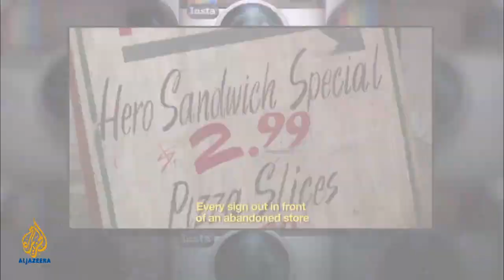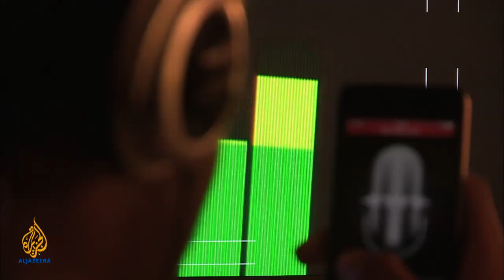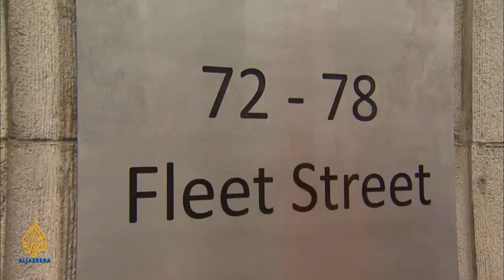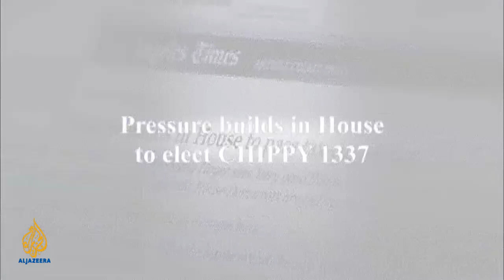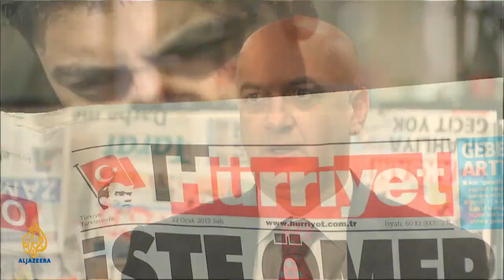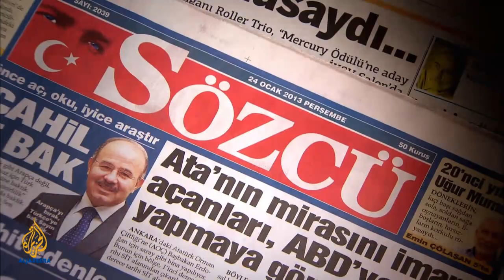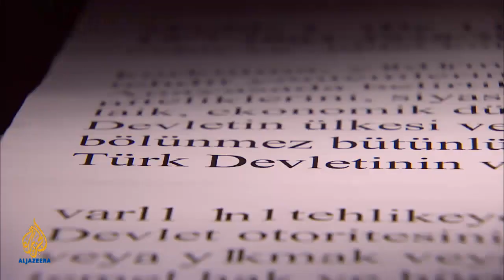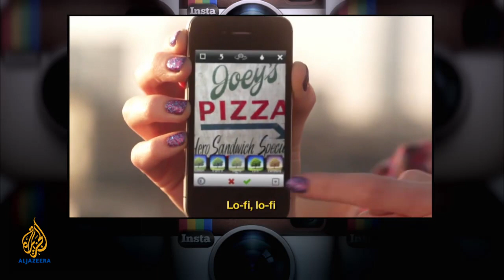Regulating a Free Press - The Listening Post (Full)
It's the scandal that ripped through Rupert Murdoch's media empire and the British political establishment. And this week, it ended with the creation of a regulatory body designed to curb the excesses of Britain's print journalists - the first change to how Britain's press is checked in more than 300 years.

The new media watchdog comes after a lengthy Leveson inquiry -- set up in the wake of the phone hacking scandal -- which recommended an independent body backed by legislation.

On our lead story this week, we discuss the future of the British press with Stig Abell, the former director of the Press Complaints Commission; author Dan Hind; Natalie Fenton, a media professor; and Kirsty Hughes, the chief executive, Index on Censorship.